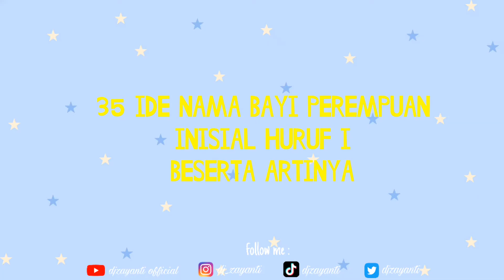35 IDE NAMA BAYI PEREMPUAN INISIAL HURUF I BESERTA ARTINYA PART 1 | djzayanti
Hallo semuanya balik lagi di Channel DJ OFFICIAL (dj_zayanti) kali ini aku mau berbagi ke kalian mengenai 35 IDE NAMA BAYI PEREMPUAN BERAWALAN HURUF I BESERTA ARTINYA. tonton videonya sampai selesai ya, jangan lupa like, comment dan share video ini serta subscribe.